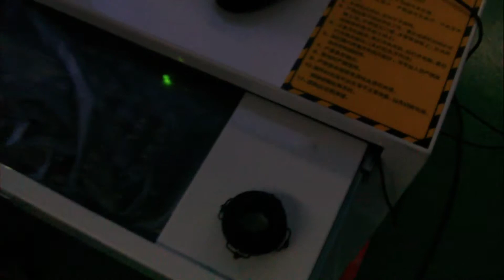Laser marking machine IMAG0157